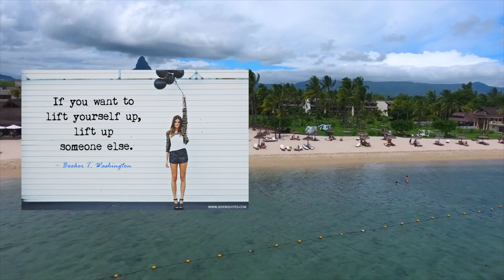Why should you praise people? Booker T Washington answers